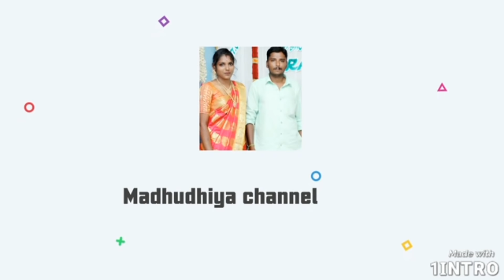❤️Ramyoga ❤️ Today 🦋🦋🦋🦋🦋 look🦋🦋🦋🦋